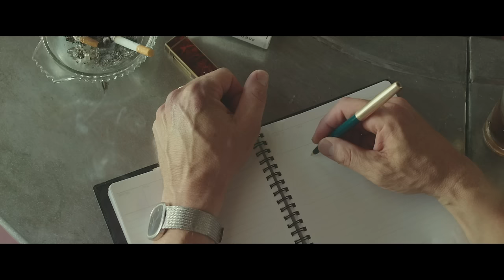BY THE SEA di Angelina Jolie Pitt - Brad Pitt è Roland (sottotitoli in italiano)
Il nuovo film scritto, diretto e interpretato da Angelina Jolie Pitt, con Brad Pitt. Al cinema.

Genere: Drammatico
Cast: Brad Pitt, Angelina Jolie Pitt, Mélanie Laurent, Melvil Poupaud, Niels Arestrup and Richard Bohringer
Scritto e diretto da:  Angelina Jolie Pitt
Prodotto da: Brad Pitt, Angelina Jolie Pitt
Executive Producers: Chris Brigham, Michael Vieira, Holly Goline-Sadowski